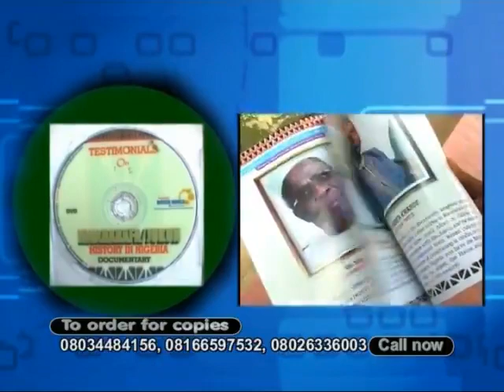Kwararafa/Jukun Heritage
This is a promo video if the Kwararafa descent in Northern Nigeria. A 10-year research of the rich heritage of the tribe endorsed by all northern kings and royals in more than 22 states of Nigeria.